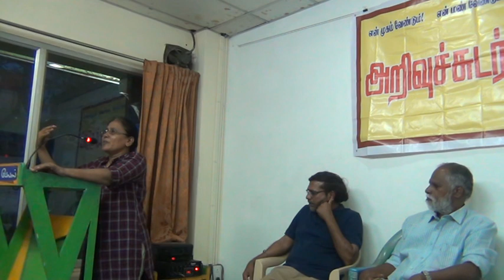இன்றைய பொருளாதார நெருக்கடி காரணங்களும் விளைவுகளும் பாதிப்புக்களும் -மனிதி செல்வி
மனிதி இடதுசாரி பொருளாதார வல்லுநரின் பார்வையில் இன்றைய இந்திய பொருளாதார நெருக்கடி காரணங்களும் அது ஏற்படுத்தப்போகும் விளைவுகளும் பாதிப்புக்களும்
நேற்று டிஸ்கவரி புக் பேலஸ் ல் மாலை 5 மணிக்கு அறிவுச்சுடர் நடுவம் ஒருங்கிணைத்த "இன்றைய இந்திய பொருளாதார நெருக்கடிக்கான காரணங்களும்,விளைகளும்" என்ற கருத்தரங்கம் நடைபெற்றது. மிக முக்கியமான கருத்தரங்கம் இது. தோழர் ஜேம்ஸ் அவர்கள் பல தகவல்களை,வரலாறுகளை பகிர்ந்தார்.பொருளாதாரம் என்பதை பொதுவாக நாம் நமக்கு சமந்தம் இல்லாத விசயமாக நினைத்து நகர்ந்து கொண்டே இருக்கிறோம்.அத்யாவசிய பொருட்கள் விலை உயரம் போதும் ,அரசு எப்போதெலாம் சலுகைகள் அறிவிக்கிறதோ அப்போதும் மக்கள் புலம்புவதையும், அரசின் சலுகைகளை பெருவாரியாக புகழ்வதையும் பார்கிறோம் என்ன ஒரு முரண்.. பொருளாதாரம் நம் வாழ்க்கையினூடான ஒரு விசயம்.அதை தனியே பிரித்து பார்க்க பழக்குவதையும் அரசு செய்கிறது.ஆனால் ஒரு உழைக்க வர்க்க மக்கள் திட்டமிட்டு உருவாக்கப்பட்ட பொருளாதார சிக்கலின் அரசியலை போகிற போக்கில் சொல்லி விட்டு செல்வர்..ஏன் எனில் நேரடியாக இதனால் பாதிக்கப்படுவது உழைக்கும் மக்களே.
இதன் அரசியலை , சிக்கலை,அரசின் கொள்கைகளை,கார்பரேட்டின் திட்டங்களை,நாடு சந்திக்கப்ப்போகும் அபாயத்தை உணர்த்தும் உரை